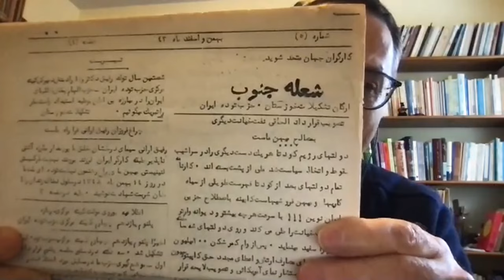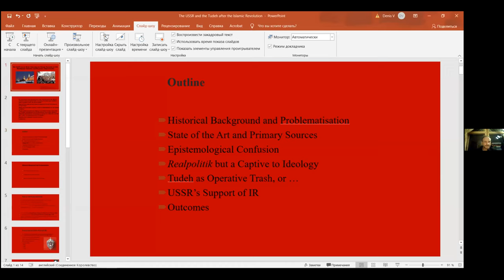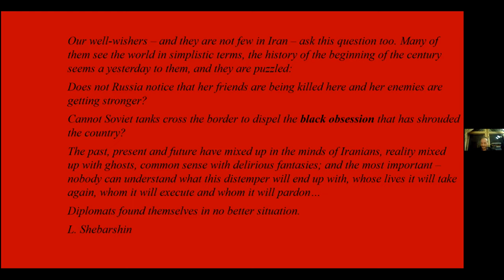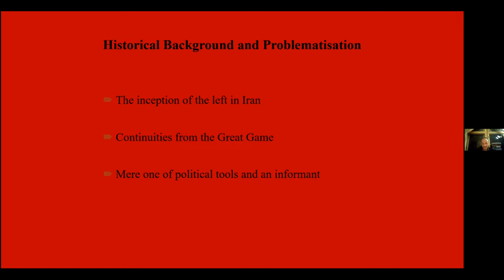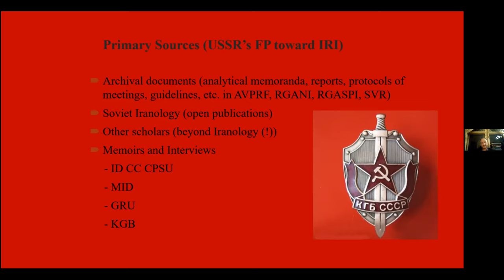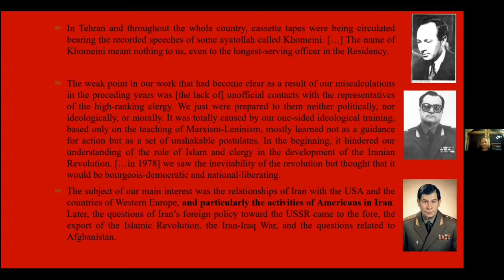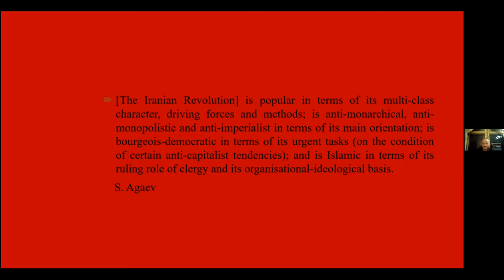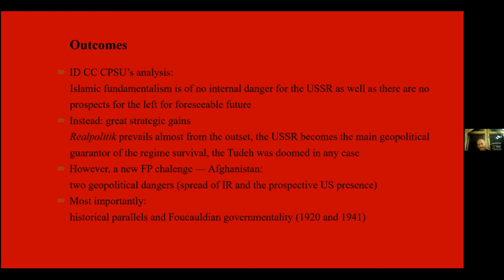Tudeh at 80: The Tudeh Party Before and After the Revolution